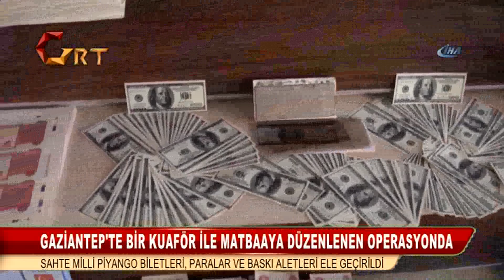GAZİANTEP'TE BİR KUAFÖR İLE MATBAAYA DÜZENLENEN OPERASYONDA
Gaziantep'te bir kuaför ile matbaaya düzenlenen operasyonda sahte milli piyango biletleri, paralar ve baskı aletleri ele geçirildi. İl Emniyet Müdürlüğünden yapılan açıklamada, "Kaçakçılık ve Organize Suçlarla Mücadele Şube Müdürlüğünce yürütülen çalışmalar sonucunda, bir kadın kuaförü ile matbaaya eş zamanlı operasyon düzenlendi. İş yerlerinde yapılan aramalarda, sahte olduğu tespit edilen 9 bin 374 milli piyango bileti, toplam 16 bin 700 dolar, 177 milyon 250 bin Irak dinarı ve 2 pasaport ile 100 dolarlık metal baskı kalıbı, 1 metal pasaport kalıbı, 27 boş silah taşıma ruhsatı, 750 boş trafik tescil belgesi, 8 hafıza kartı ele geçirildi" denildi.
Olayla ilgili olarak ise biri çocuk 4 kişi gözaltına alınırken, şahısların sorgusunun sürdüğü bildirildi.